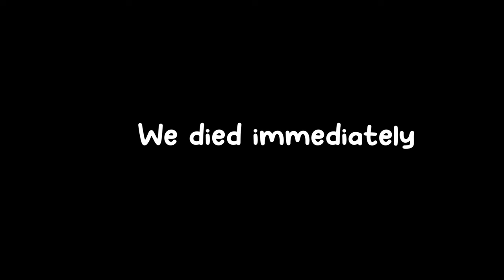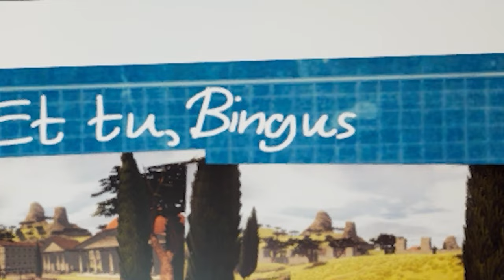TOO MANY EXPLOSIVE BARRELS!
Funny moments on The Greatest Penguin Heist of all Time with Daukey! Gone wrong.
Friends:
Daukey:  @daukey